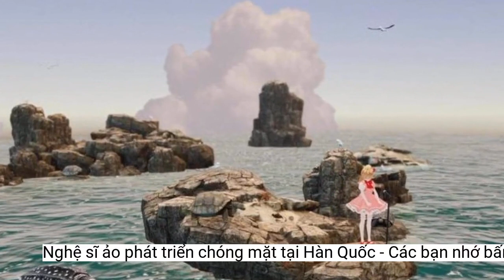Nghệ sĩ ảo phát triển chóng mặt tại Hàn Quốc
Ngành giải trí Hàn Quốc đang dẫn đầu thế giới về nắm bắt xu hướng metaverse. Nhiều công ty chạy đua phát triển các nghệ sĩ ảo, đồng thời tạo một thị trường riêng cho những nghệ sĩ 'làm việc không biết mệt'.Năm 2022, đến lượt LG Electronics đưa nhân vật Reah Keem vào hoạt động, cùng thỏa thuận với hãng âm nhạc Mystic Story để phát triển sự nghiệp ca hát. Nữ nghệ sĩ Reah Keem được tạo ra thông qua đồ họa máy tính và AI, đã xuất hiện lần đầu tiên trước công chúng trong Triển lãm Điện tử Tiêu dùng (CES) 2021 - một trong những hội chợ công nghệ lớn nhất thế giới. Khi đó, Reah Keem làm nhiệm vụ giới thiệu các sản phẩm của LG bằng tiếng Anh.
Tháng 11/2021, công ty giải trí Humap Contents đã ra mắt Yuna - “Nghệ sĩ K-pop ảo đầu tiên trên metaverse”. Nữ ca sĩ đã ra mắt công chúng với ca khúc "Kiss Me", và phát hành một bài hát mới có tựa đề "Lonely" vào tháng 1/2022. Cô còn tổ chức một buổi hòa nhạc trên nền tảng metaverse vào tháng 3 cùng năm.
Nhóm nhạc nữ Aespa gồm 4 thành viên thật và 4 phiên bản ảo của mỗi người. Nguồn: SM Entertainment
Ông Andrew Wallenstein - Chủ tịch kiêm nhà phân tích của Variety Intelligence Platform (Mỹ) cho rằng so với Hàn Quốc, các công ty truyền thông ở Mỹ mới chỉ có những "thử nghiệm sơ sài" về metaverse. “Các quốc gia như Hàn Quốc thường thử nghiệm cho tương lai. Nếu có bất kỳ xu hướng nào từ nước ngoài du nhập vào Mỹ, tôi tin rằng nhiều khả năng chúng đến từ Hàn Quốc" - Andrew Wallenstein nói.
Từ "gần giống người" đến vị thế chính thức
Trong metaverse (vũ trụ ảo), các quy tắc thông thường không được áp dụng. Và ngành công nghiệp giải trí Hàn Quốc đang đào sâu vào các khả năng sáng tạo đó, với một sự tự tin rằng người hâm mộ sẽ ủng hộ. Nhiều người tin rằng Hàn Quốc sẽ đi tiên phong về giải trí trong metaverse, vì ước tính 70% những người có ảnh hưởng (KOL) trên thế giới là từ Hàn Quốc.
Nghệ sĩ ảo trong metaverse "W" của hãng Kakao, Hàn Quốc.
Thực tế là các thử nghiệm ở Hàn Quốc với ngành giải trí ảo đã có từ ít nhất 25 năm trước, trong khoảng thời gian ngắn ngủi của một ca sĩ nhân tạo tên là Adam. Là một "sản phẩm" của những năm 90, nhân vật này được tạo ra bởi đồ họa máy tính, với tóc mái thưa dài đến mắt và giọng nói khàn khàn tạo sức hấp dẫn. Adam đã biến mất khỏi ngành giải trí sau khi phát hành một album vào năm 1998.
Mảnh đất màu mỡ của metaverse
Dù vậy, Adam đã để lại dấu ấn về văn hóa đại chúng trong một thế hệ ở Hàn Quốc. Sau đó những thần tượng ảo tiếp tục được đón nhận ở Hàn Quốc, như Rozy và Lucy hiện đã có hàng trăm nghìn lượt theo dõi trên Instagram và tham gia quảng cáo cho các thương hiệu rất thực, như Chevrolet và Gucci. Thậm chí trong bộ phim "Dr. Park's Clinic", Rozy cũng có màn xuất hiện ngắn trong một cảnh phim.
Vì sao lại là Hàn Quốc? Phó Giáo sư Jung Yoon-hyuk (Trường Phương tiện thông tin và Truyền thông, Đại học Hàn Quốc) nhận định: "Rất nhiều bên muốn tham gia vào metaverse, nhưng nền tảng này chưa đủ phổ biến về số lượng người dùng. Metaverse được quan tâm đầu tư ở nhiều nơi, nhưng muốn thành công phải có nội dung tốt. Điều này không phải vấn đề tại Hàn Quốc, nơi có K-pop".Các loại hình giải trí trong vũ trụ ảo ngày càng được đa dạng hóa và hướng tới nhu cầu của công chúng tại Hàn Quốc. Nhà sản xuất thường cố tình tạo ra những nghệ sĩ ảo trông gần như người thật, nhưng không bao giờ giống hệt. Tác giả của Rozy - ông Baik Seung-yup cho rằng một thần tượng ảo sẽ hấp dẫn hơn